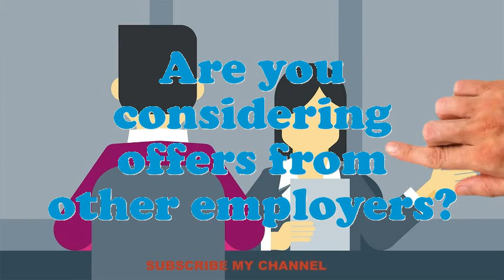Social Cultural Anthropologist interview questions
Interview Questions for Social Cultural Anthropologist.What makes your comforts about an Social Cultural Anthropologist position?What is most significant to you in an Executive Social Cultural Anthropologist position?What strategic plan did you have as an Social Cultural Anthropologist?What pertinent Social Cultural Anthropologist skills do you possess?In your Social Cultural Anthropologist Chef job did you feel you improved agreeably?